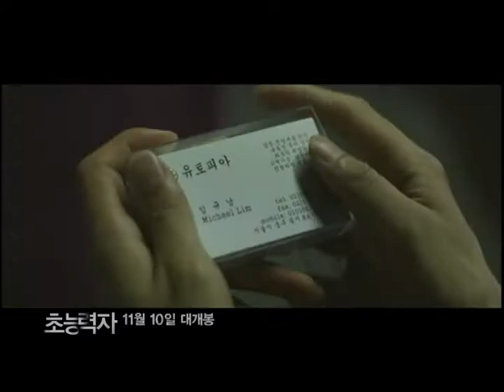Korean Movie 초능력자 (A Psychic. 2010) Music Video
초능력자 (A Psychic)
2010/ South Korea/ 114min/ Action, Crime, Fantasy
Director: 김민석
Cast: 강동원 (Kang Dong-won), 고수 (Go Soo), 아부다드, 에네스카야, 정은채, 변희봉, 김광규, 김인권
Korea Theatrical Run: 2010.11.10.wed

초능력자 예고편 Trailer 뮤직비디오 MV OST